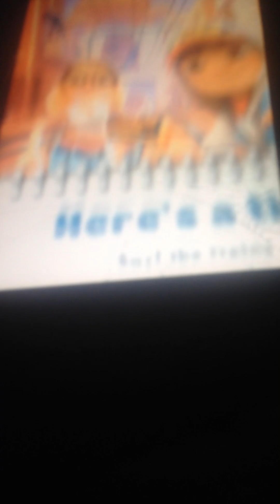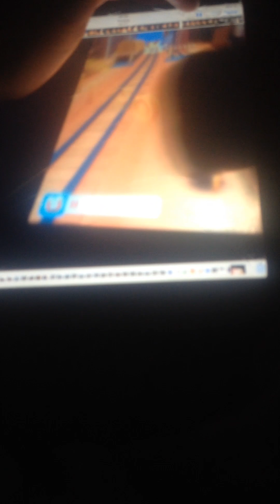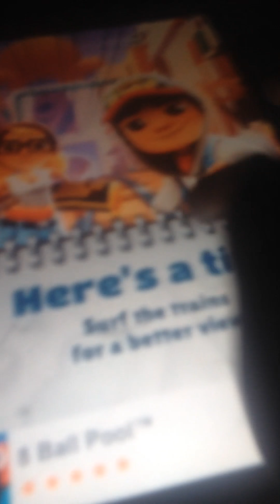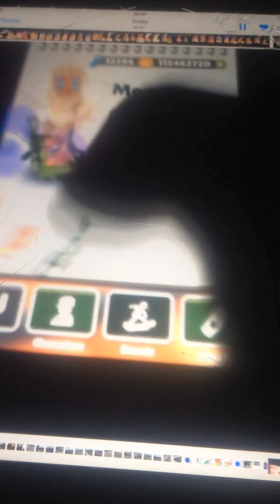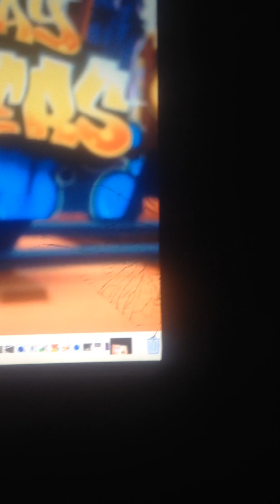Jamify vs subway surfers. (All characters and costumes and all power ups maxed